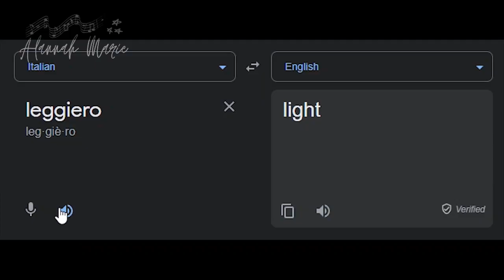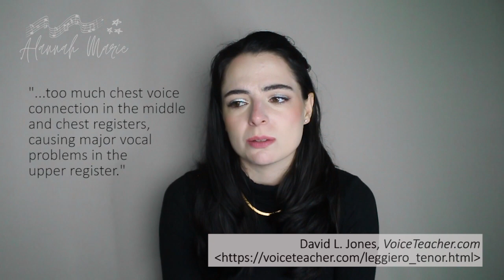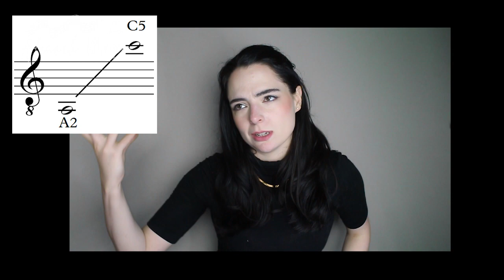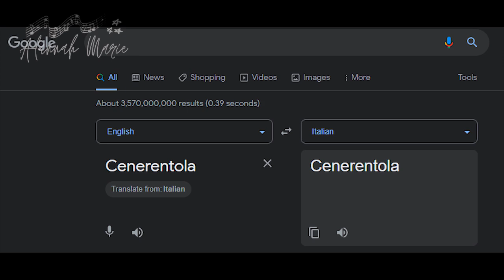Everything you need to know about the Tenor Voice | Operatic Voices #7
Welcome to the 7th part in this series on the operatic voice (although feel free to watch these videos in any order without losing the full effect).

For those new to my channel, my videos are research videos. I will often learn something too. I am a composer who researches and you're welcome to join me on that journey.

Chapters:
00:00  Pre-Title 'Hello' etc.
00:05  Opening Titles
00:11  Introduction to the Tenor Voice
01:13  The Tenor Voice: character-type & sub-categories
01:51  vocal characteristics & range
02:01  existing repertoire
02:58  famous tenor voices
03:28  Leggiero Tenor
04:22  Tenore Contraltino
05:57  Tenore di Grazia or Leggero Tenor
09:54  Lyric Tenor
10:39  Spinto Tenor
12:41  Dramatic Tenor
14:46  Heldentenor
16:18  Baritenor
16:51  Summary
17:21  outtakes
17:41  Closing Titles

List of Musical Examples (in order of appearance):
'Nessun Dorma' from Turandot (1924) by Giacomo Puccini
'Che gelida manina' from La Bohème (1895) by Giacomo Puccini
Forging Song from Der Ring des Nibelungen (1857[?]), by Richard Wagner
'Dovunqe al mondo' from Madama Butterfly (1904) by Giacomo Puccini
'Languir per una bella'from L'italiana in Algeri (1813) by Gioachino Rossini
The duo of Don Ramiro and Cenerentola from La Cenerentola (1817) by
Gualtiero's Aria from Il pirata (1827) by Vincenzo Bellini
'Perdona...' from La sonnambula (1831) by Vincenzo Bellini
(Nemorino): L'elisir d'amore (1832) by Gaetano Donizetti
(Ernesto): Don Pasquale (1842) by Gaetano Donizetti
'Quoi? Vous M'aimez?' from La fille du régiment (1839) by Gaetano Donizetti
(Hoffman): Les Contes d'Hoffmann (1881) by Jacques Offenbach
(Radamès): Aida (1870) by Giuseppe Verdi
‘Celeste Aida’ from Aida (1870) by Giuseppe Verdi
‘Vesti la giubba’ from Pagliacci (1892) by Ruggero Leoncavallo
(Georges Brown): La dame blanche (1825) by François-Adrien Boieldieu
'Mes amis, écoutez l'histoire' from Le postillon de Lonjumeau (1836) by Adolphe Adam
(Nadir): Les Pêcheurs de Perles (1863) by Georges Bizet
 'Anges du paradis' from Mireille (1864) by Charles Gounod
'Prendre le dessin d'un bijou' from Lakmé (1883) by Léo Delibes
'Amfortas! Die Wunde!' from Parsifal (1882) by Richard Wagner

🧾 Credentials 🧾
Why you can trust me as a credible source of information:

Music Credentials:
PhD (Awarded 2017)
MMus (Distinction)
BA (First)
Grade 8 Music Theory (ABRSM)
Grade 8 Clarinet (ABRSM)
Grade 8 Classical Voice (Trinity)

Teaching & Examining:
AFHEA (Associate Fellow of the Higher Education Academy)